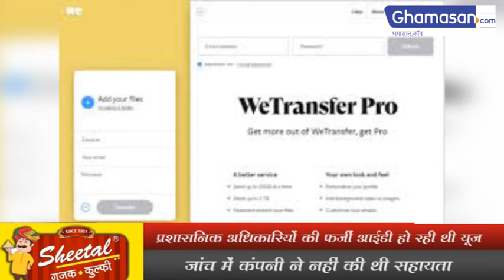India में इस वजह से Ban की गई File Transfer Site We Transfer । Delhi Police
Real Reason why We Transfer got banned in India.
India में इस वजह से Ban की गई File Transfer Site We Transfer